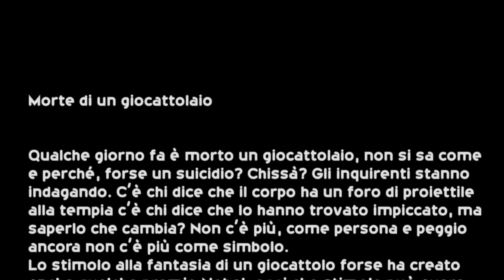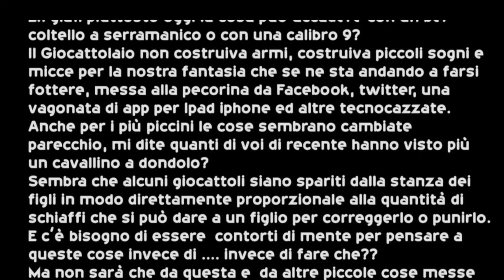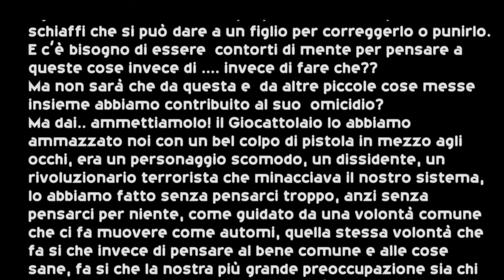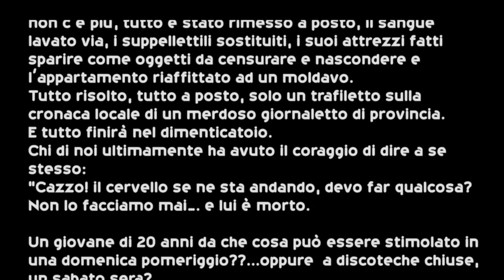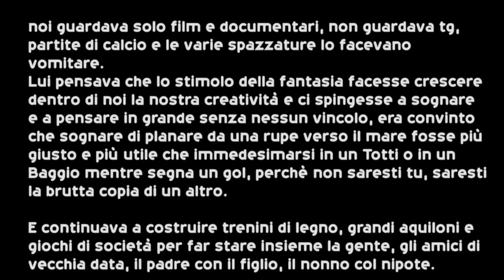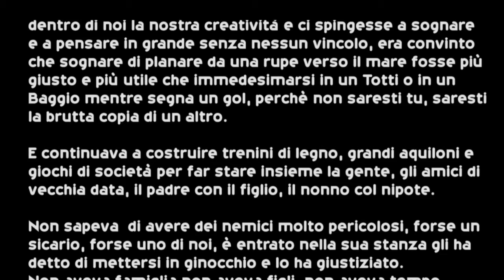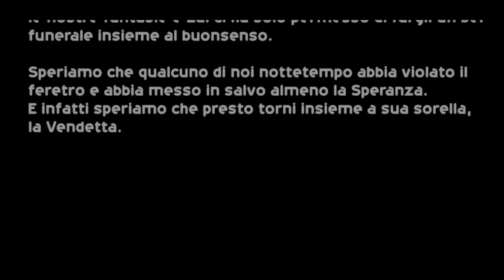Morte di un giocattolaio